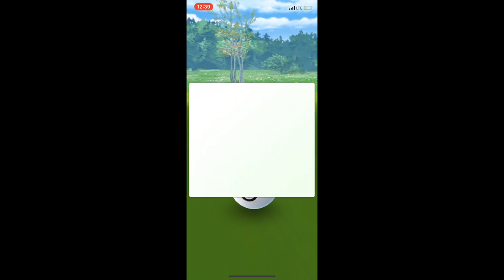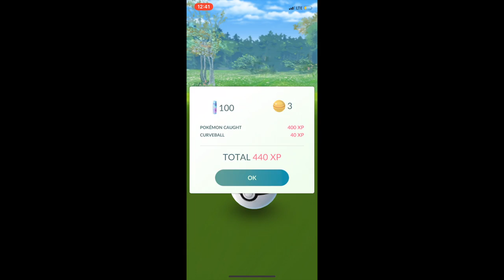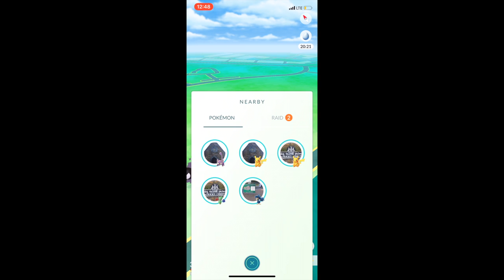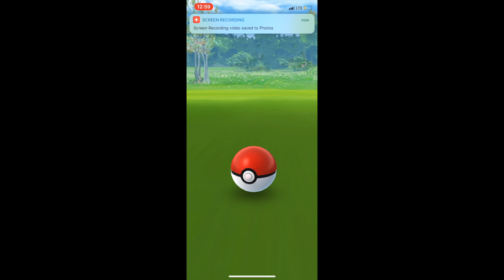Pokemon Go Community Day - Shiny Catching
Visting Clonmels local parks to collect some Pikachus with Surf charged move and see if we can find some shiny Pikachus, 2 back to back.